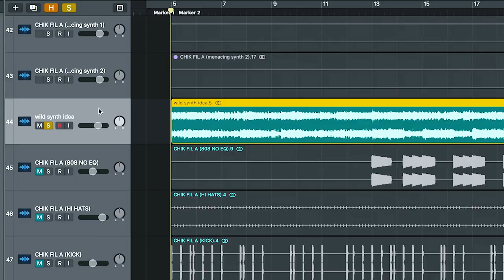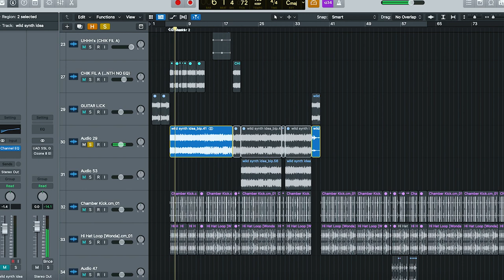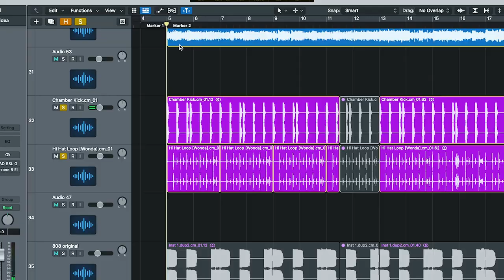Behind The Beat: Herman Miller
Andy Mineo's new EP Happy Thoughts is available everywhere. Stream it now

Video by Seth Kark